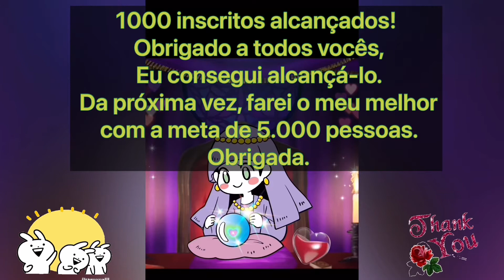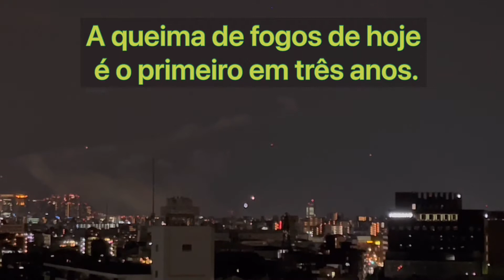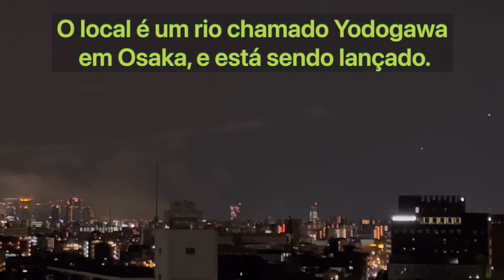1000 inscritos alcançados! Obrigado a todos vocês, Eu consegui alcançá-lo.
1000 inscritos alcançados!
 Obrigado a todos vocês,
 Eu consegui alcançá-lo.
 Da próxima vez, farei o meu melhor
 com a meta de 5.000 pessoas.
 Obrigada.

🐹 Quero continuar baixando vídeos engraçados 🦍